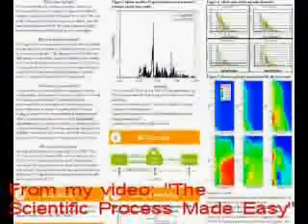What does peer reviewed mean?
with permission.